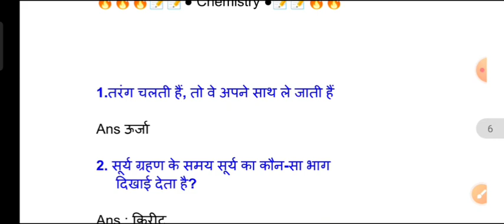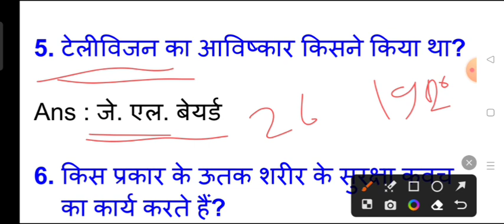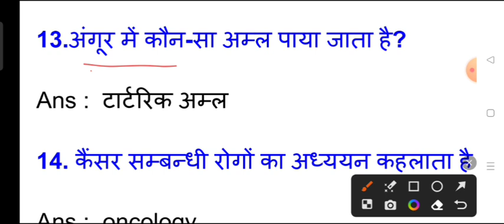CUET Gk most important questions जो Exam में बार बार पूछे जाते हैं | General test vvi mcq 2023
cuet crash course 2023
cuet free crash course
cuet registration process 2023
cuet free preparation 2023
cuet 2023
cuet classes
cuet registration 2023
all about cuet exam 2023